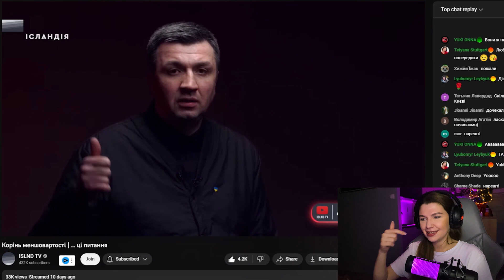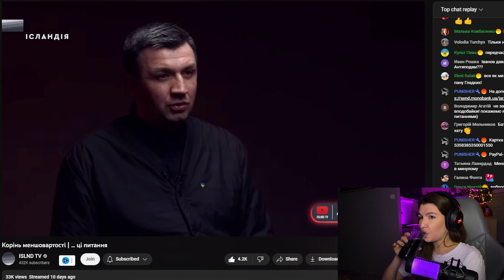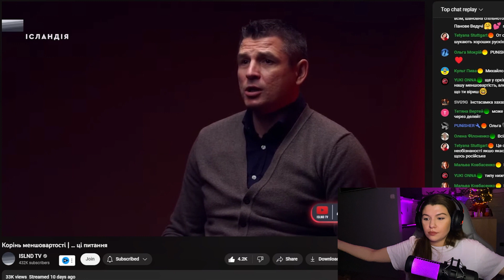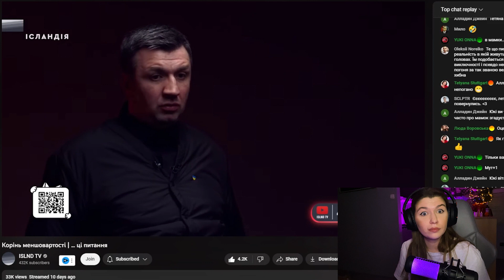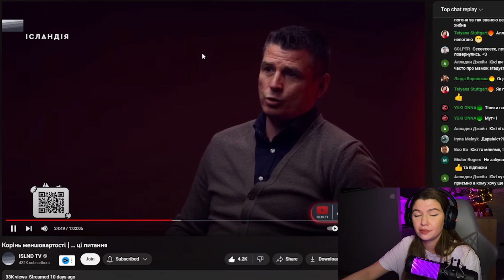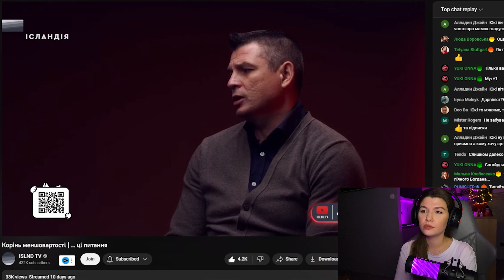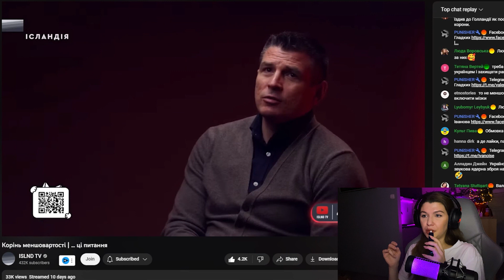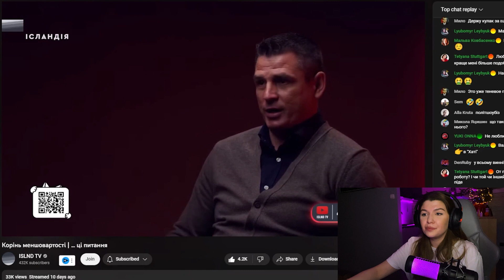Шукаємо корінь меншовартості з Івановим і Гладких без смс і реєстрацій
Всім привіт, любі друзі, ви на каналі КНОПКА. І сьогодні ми нарешті поговоримо про меншовартість. Чесно, багато чула про неї, майже не з кожного патріотичного каналу,  що це вона винна у всіх негараздах українців. То ж, я пропоную подивитися відео від каналу Ісландія Іванова та Гладких та знайти ту меншовартість😂🧐

Таймкоди:
00:00 Інтро
00:42 Іванов дав інтервʼю, якщо хтось не в курсі😂
2:15 Іванов дуже довго задає питання
4:42 "Дождь" і Інстасамка - це меншовартість
6:23 Чому ніхто не робить українську "інстасамку"?
6:58 Означення слова " меншовартість"
8:43 Дибільна поведінка  - це не меншовартість
9:30 Єдина меншовартість яка була в ті часи була у бідних відносно багатих
11:20 Чи відчувала я меншовартість у своєму житті?
11:43 Чи впливає історія на те, що конкретний українець є невдахою?
12:26 Чому не було українців в топах Спотіфаї?
13:36 Як місце займала українська шляхта щодо закріпачення?
14:47 Лівий берег - поклон Каті 2, кріпацтво і розпуста, Правий берег - костьол, армія, мова,віра
15:58 Ми - це наслідки наших рішень
16:58 Спіч Гладких про постколоніальні країни
18:05 А що українці колективно зробили за останні 30 років?
18:36 Індивідуальні досягнення українців
19:16 Дія - те, що Україна може дати світу
19:57 Індія захопить світ? 🧐
21:00 Чому стільки уваги Кирилу Тимошенку і порше?
23:57 Наявність майна - гріх
24:39 Живем один раз, треба куплять порше
25:24 Мешовартість- корінь всіх проблем 😂
26:42 А хто реально виний у всіх  проблемах?
27:12 Висновки